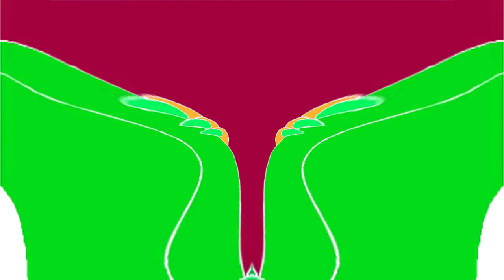Furious Hotel Mario Intro